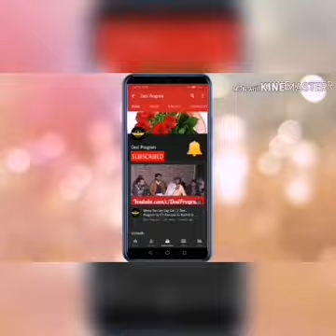Man Ap na Laiya Ny || میں آپ نہ لائیاں نیں مرشد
دربار پر حاضری میں قوالی پیش کی گئی ( میں آپ نہ لائیاں نیں مرشد) ۔

You can watch our favourite desi program by clicking on below given links.

Desi Program is totaly about desi programmes that cover Desi Mahiye, Tappy Mahiye, Folk Song, Folk Music, Gaon Mahiye on Mehdi Night and Shadi Night as well as on Darbar Qawali.